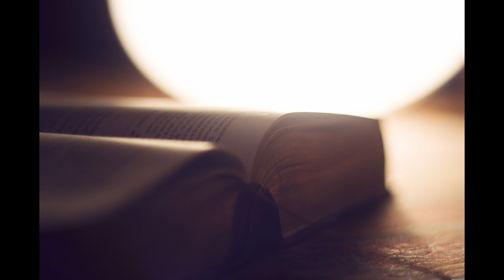commentaires jeremie 4